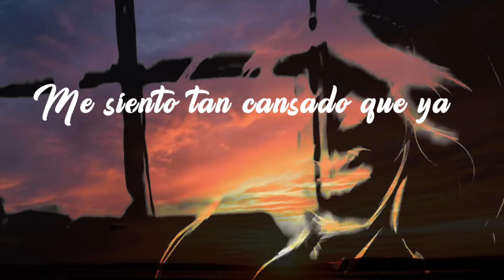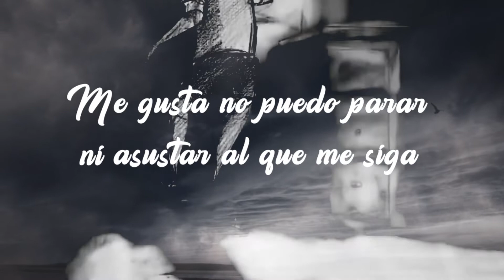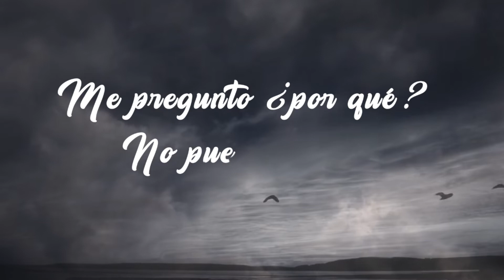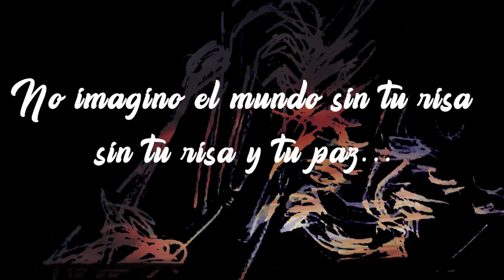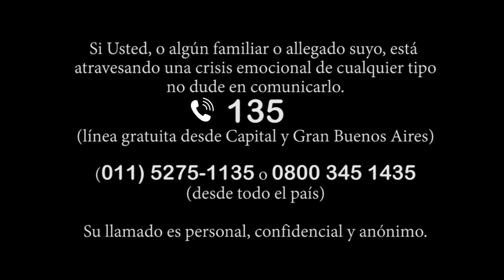ZARANDAJA - SIN BOTONES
Sin Botones - Producción Independiente

Y es que no quiero dormirme solo para descansar
También quiero dormir para poder soñar
Me siento tan cansado que ya quiero despegar
Al cielo llegar y no querer bajar

No me sueltes la mano quédate un minuto mas
Mi cielo se pone gris cuando no estas

Me gusta no puedo parar ni asustar al que me siga
Es que el miedo a veces no me deja pensar
Lo escucho y no sabe y me quiere explicar
De la noche llegue a las 6 de la tarde
Me pregunto ¿por qué? No puedo parar...

Y aunque por las mañanas tu figura ya no esta
Suelo despertar y caminar...

Cierro los ojos caminando al más allá
Puedo imaginar suelo soñar
Verde tus ojos tu calma y tu aroma peculiar
No imagino el mundo sin tu risa y tu paz

Letra: Juan Ariel Caceres
Idea general: Sin Botones
Postproducción: Mariano Fededa.
Grabado en Junio de 2021 en los estudios de La Sala - Monte Grande.

Todos los contenidos de este Sitio (Incluyendo, pero no limitado a, texto, logotipos, contenido, fotografías, audio, botones, nombres comerciales y vídeo) están sujetos a derechos de propiedad por las leyes de Derechos de Autor y demás Leyes relativas Internacionales a Androidphoria y de terceros titulares de los mismos que han autorizado debidamente su inclusión.

En ningún caso se entenderá que se concede licencia alguna o se efectúa renuncia, transmisión, cesión total o parcial de dichos derechos ni se confiere ningún derecho, y en especial, de alteración, explotación, reproducción, distribución o comunicación publica sobre dichos contenido sin la previa autorización expresa de Androidphoria o de los titulares correspondientes.

El uso de imágenes, fragmentos de videos y demás material que sea objeto de protección de los derechos de autor, será exclusivamente para fines educativos e informativos, y cualquier uso distinto como el lucro, reproducción, edición o modificación, será perseguido y sancionado por el respectivo titular de los Derechos de Autor.

Queda prohibido copiar, reproducir, distribuir, publicar, transmitir, difundir, o en cualquier modo explotar cualquier parte de este servicio sin la autorización previa por escrito de Androidphoria o de los titulares correspondientes. Sin embargo, usted podrá bajar material a su computadora personal para uso exclusivamente personal o educacional y no comercial limitado a una copia por página. Usted no podrá remover o alterar de la copia ninguna leyenda de Derechos de Autor o la que manifieste la autoría del material.